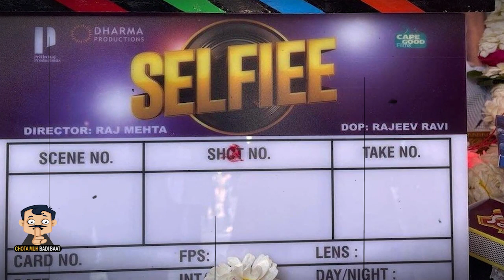Akshay Kumar Housefull 5 | Bade Miya Chote Miya | Selfi | Hera Pheri 3 | Gorkha | Vidyut Jammwal